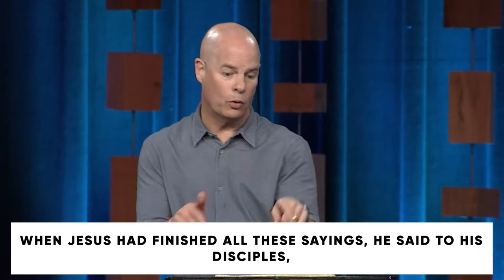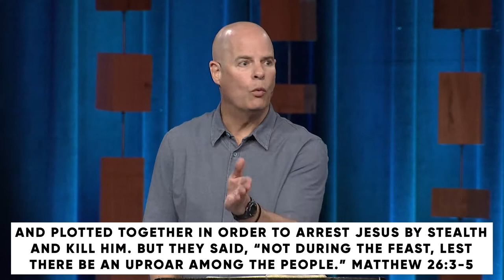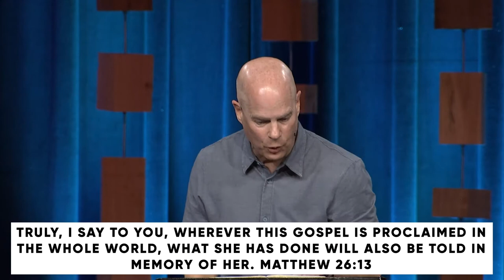The Gospel According to Jesus: Anointing of the King // Dr. Jeff Warren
PRIMARY SCRIPTURE:
1 When Jesus had finished all these sayings, he said to his disciples, 2 “You know that after two days the Passover is coming, and the Son of Man will be delivered up to be crucified.”
3 Then the chief priests and the elders of the people gathered in the palace of the high priest, whose name was Caiaphas,4 and plotted together in order to arrest Jesus by stealth and kill him. 5 But they said, “Not during the feast, lest there be an uproar among the people.”
6 Now when Jesus was at Bethany in the house of Simon the leper, 7 a woman came up to him with an alabaster flask of very expensive ointment, and she poured it on his head as he reclined at table. 8 And when the disciples saw it, they were indignant, saying, “Why this waste? 9 For this could have been sold for a large sum and given to the poor.” 10 But Jesus, aware of this, said to them, “Why do you trouble the woman? For she has done a beautiful thing to me. 11 For you always have the poor with you, but you will not always have me. 12 In pouring this ointment on my body, she has done it to prepare me for burial. 13 Truly, I say to you, wherever this gospel is proclaimed in the whole world, what she has done will also be told in memory of her.”

KEY POINTS
Jesus shows up among a group of friends living life together.
In the eyes of Mary, Jesus is worthy of extravagant worship.
Worship is ascribing worth to someone or something.
What the disciples consider wasteful, Jesus calls beautiful.
Somewhere along the way, the disciples lost sight of Jesus.
Jesus loved us so much he allowed his body to be broken and his blood to be poured out for us.
We need each other to help us remember who Jesus is and what he is worth: everything.
Jesus is either worthless, worthwhile, or he’s worthy of our all.
MEMORY VERSE
Ask God to write this word on your heart this week:
“For where your treasure is, there your heart will be also.”

1: Based on today’s primary Scripture from Matthew 26, how can you tell the disciples lost sight of Jesus somewhere along the way?

2: When was a time you lost sight of Jesus along the way and – just as Jesus showed his disciples who he is and what he is worth through Mary’s act of worship – how did Jesus show you more of who he is and what he is worth when you lost sight of him?

3: Review this week’s memory verse (Matthew 6:21) and answer the following questions.
· What does this verse mean to you?
· What does this verse have to do with today’s message?
· Why do you think this verse is worth committing to memory?

4: Read Psalm 51:17. If Jesus held nothing back in his sacrifice for us, based on this passage in conjunction with today’s message, what kind of sacrifice do you think Jesus wants from us?

5: What have you been holding back from Jesus lately?

6: What have you been holding onto instead of Jesus lately?

7: What truth do you think God wants you to be assured of today?

8: What would it look like for you to truly treasure Jesus this week?

PRAY
Lord, like the disciples, we confess we have lost our way. Somewhere along the way, we have lost sight of you: the Way. By your Spirit, will you show us so much more of who you are? When we were utterly unworthy, Lord Jesus, you came for us, died for us, and were raised to life for us. In your eyes, we have always been worthy of your love. By your grace, remind us anew you are worthy of our all – today and always.

*Note: We invite you to pray with us in Ellis Chapel Monday through Friday from 11am to 1pm through April 15, 2022.